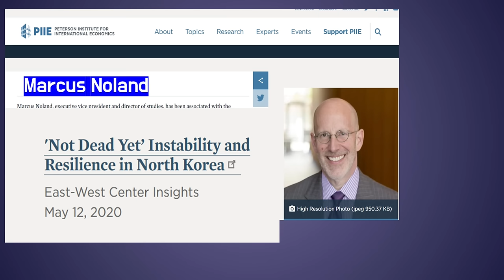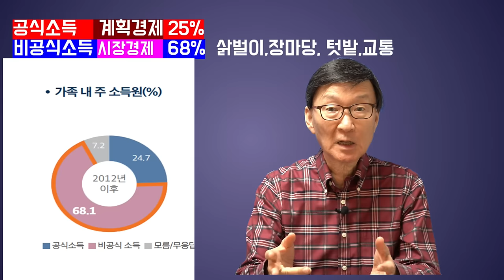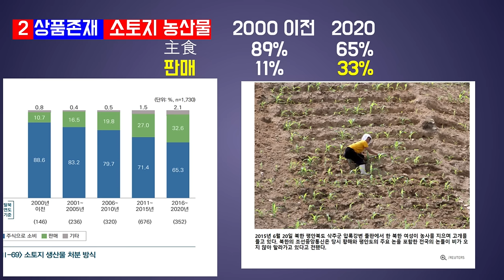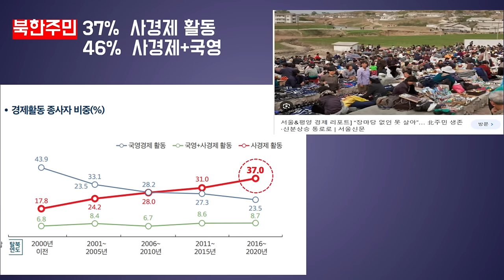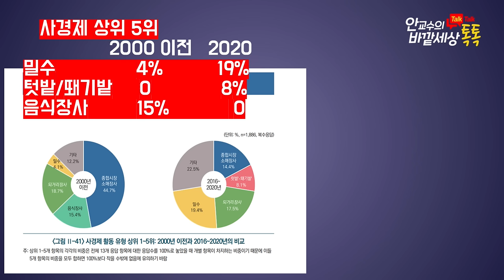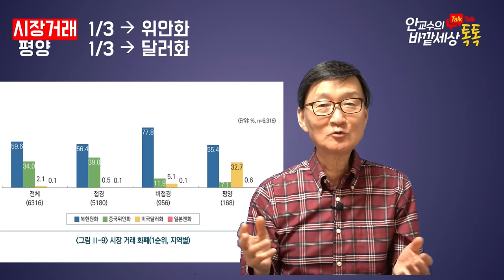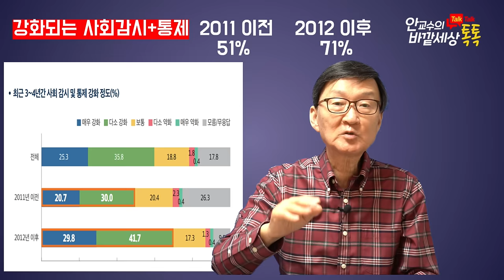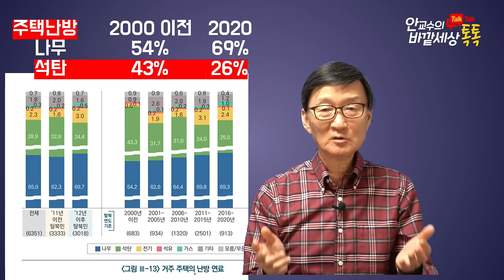북한사람37%,私經濟로살아가~놀라운부패사슬!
재미있는지식tv#북한#북한경제#통일부#